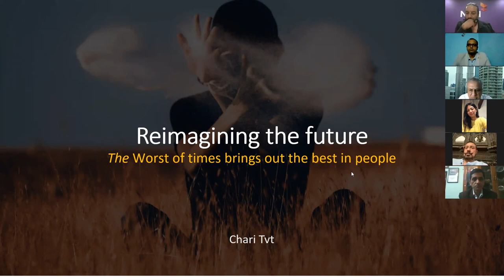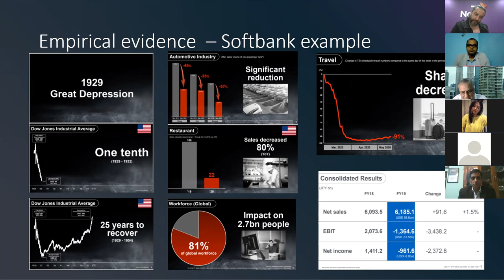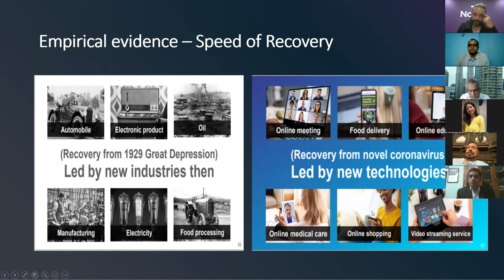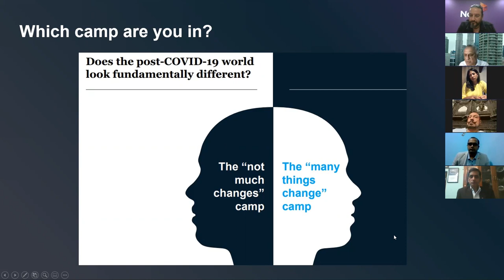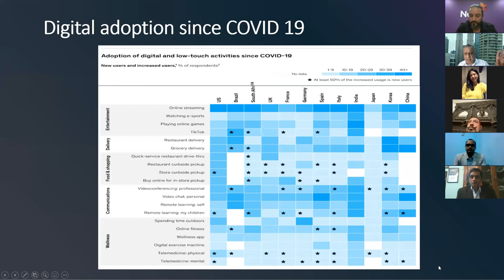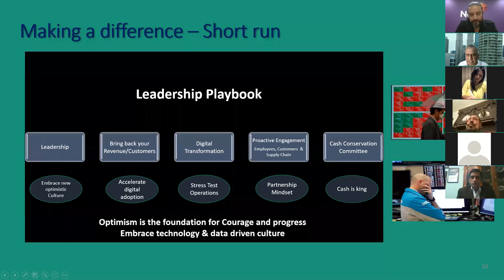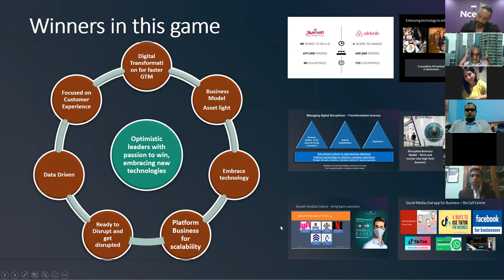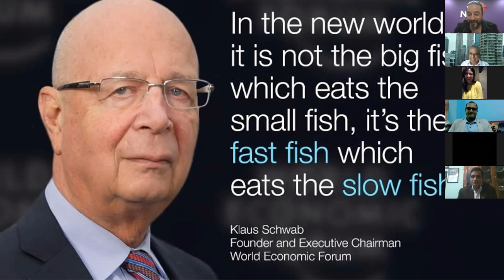Moving Ahead - Episode 3: Reimagining the future!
Welcome to the final episode of our webinar series MovingAhead. Mr. Chari Tvt, Business Consultant and Board Member sets the stage with his thoughts on reimagining the future. Host Mr. Suraj Singh Thakuri then takes on the panel discussion on how we can reimagine the future with CEO of Nabil Bank Mr. Anil Shah, President of F1Soft Mr. Biswas Dhakal, President of NPABSAN Mr. Ritu Raj Sapkota, Former President of Society of Economic Journalists - Nepal (SEJON) Mr. Pushpa Raj Acharya and Producer of On the Record Nepal Ms. Sahana Vajracharya.